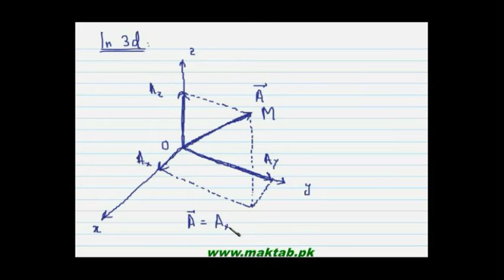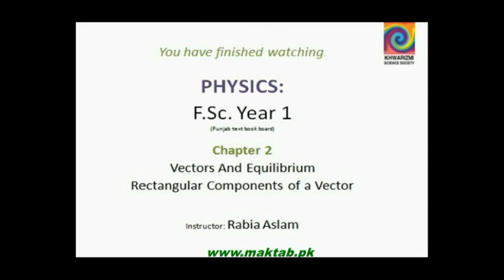FSc Physics Book1, CH 2, LEC 3:Rectangular Components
This video lecture from Vectors and Equilibrium  (F.Sc. first year physics) In this lecture you will learn how a vector is resolved into its components and how can you reconstruct a vector if its components are known. Find more e-learning material and educational video lectures in Urdu at maktab.pk. These videos are free to use for promotional and commercial purpose by keeping the credits to Maktab.